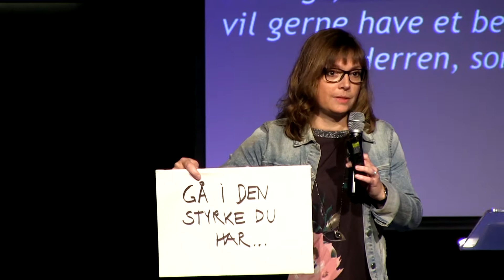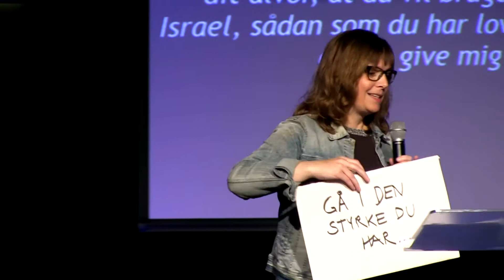08.10.2017 Marianne Riis 10.30